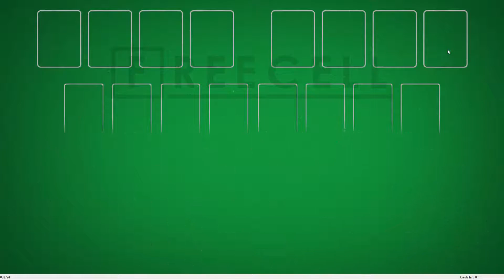Solution to freecell game #32724 in HD